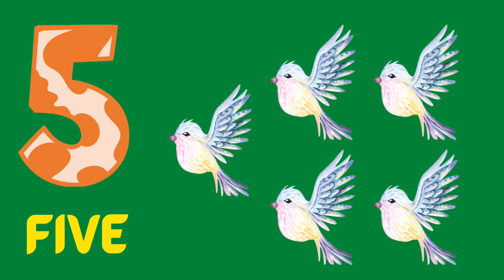Learn 1 to 10 Counting Numbers With Names || 123 Number Names With Fruits.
Learn 1 to 10 Counting Numbers With Names || 123 Number Names With Fruits || 123 Counting For Kids || Cartoon Videos For kids.

This video is a kids' cartoon that will help them learn numbers 1 to 10. Visuals in the form of colorful cartoons are a treat for the kids. Toddlers & babies love colors hence we have used colorful numbers & fruits to create this numbers video. We produce very simple and fun-loving straightforward videos for children & kids so that learning becomes easy.

Parents, Teachers, Preschools, Montessori-going toddlers, babies, kids, and children will surely enjoy the learning baby videos that we have created.

Our collection of Nursery Rhyme Songs, Children's Songs, Kids' Songs, Baby Songs, Nursery Songs, and ABC Songs will surely help your kids learn quickly with entertainment and good music.

ABOUT SUPERIOR NETWORK ;
Where kids can be Happy!!! and become Smart!!! and Intelligent!!!

At Superior Network, our goal is to help make learning a fun and enjoyable experience for kids by creating beautiful 3D-Animation, educational lyrics, and moral stories.

Kids will laugh, dance, sing, and play along with our videos, learning letters, numbers, animal sounds, colors, Fruit names, and much more.

Thanks.